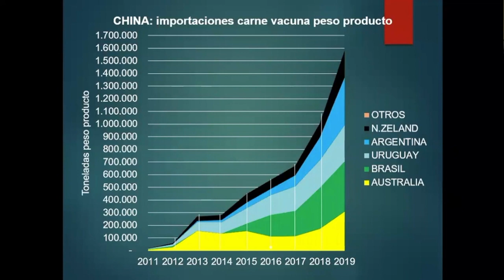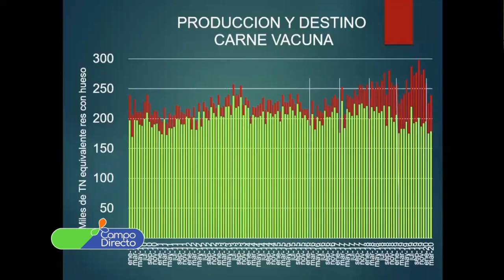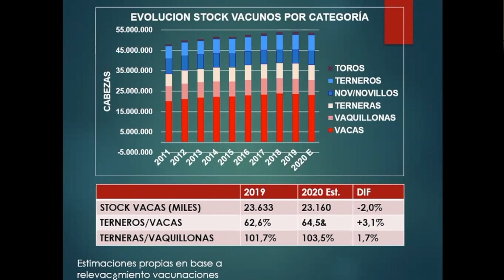Escenario de la Ganadería y perspectivas para el futuro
Víctor Tonelli, brindó una conferencia virtual para la Sociedad Rural de Jesús María. Lo entrevistamos para saber cómo se posiciona la Argentina en el negocio de la carne, y lo pendiente que tenemos en producción ganadera.